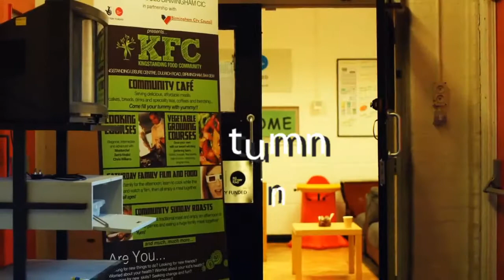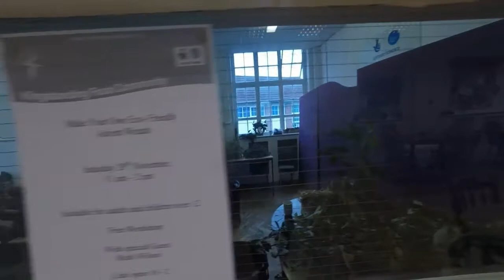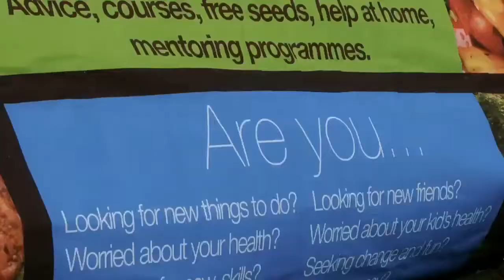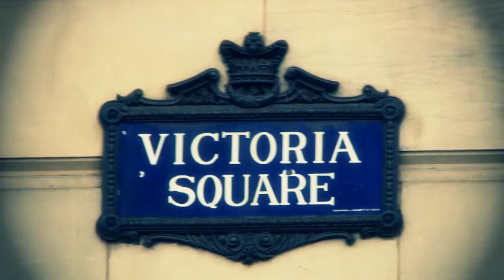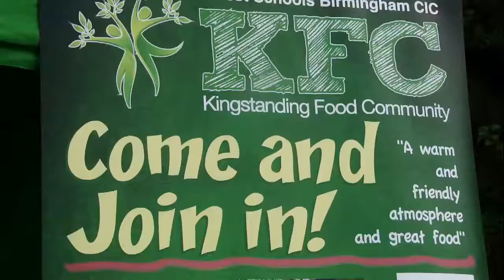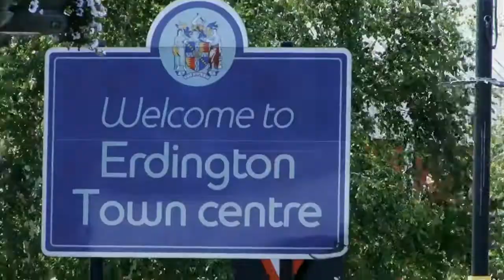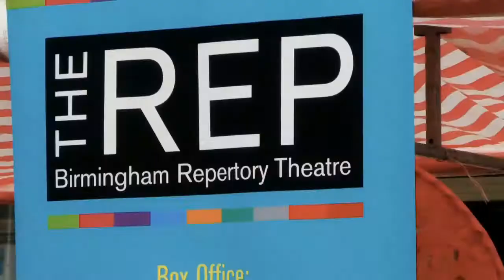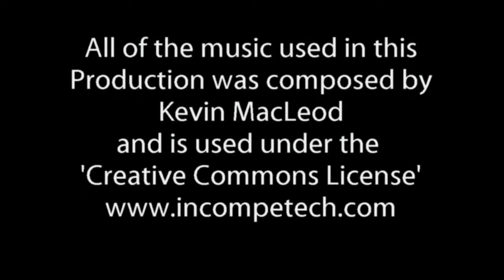KFC Birmingham Four Seasons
A year in the life of our project Kingstanding Food Community